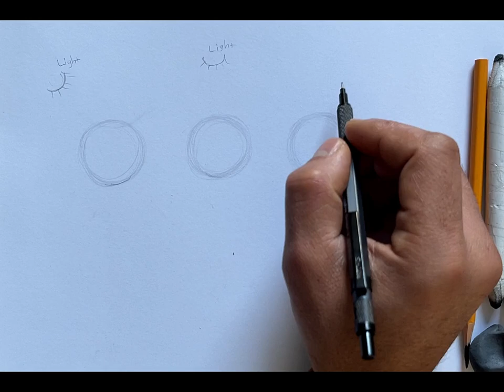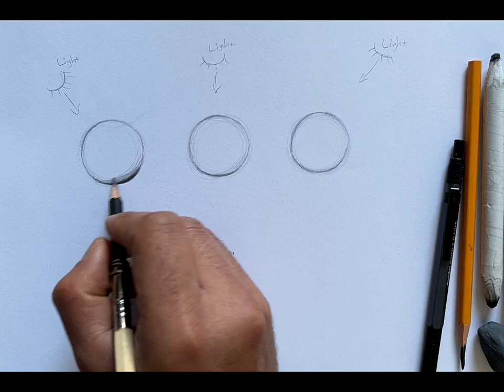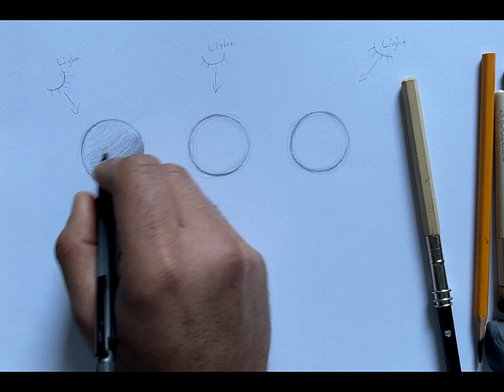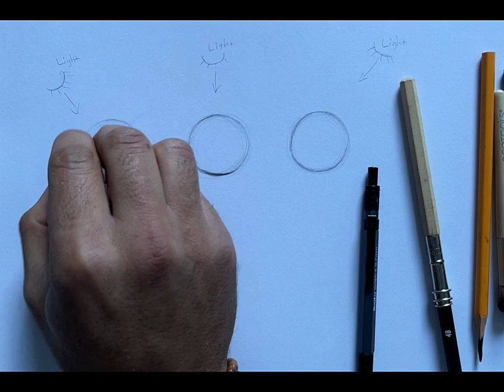The best easy shading-lighting technique and what's difference between pencils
Hello guys! I'm Mesud, an Art Teacher and tattooist. I'm here to help people interested in art. In my videos, I will show some of my educational techniques.

This Channel is About :
*Painting
*Digital Drawing Techniques
*Design